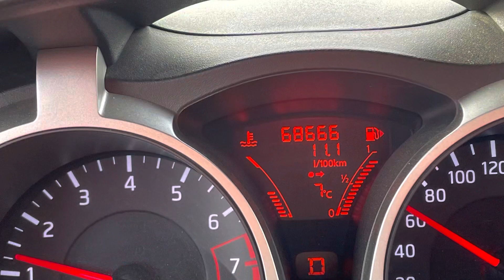Алматы. Репортаж из карантина. Улица Саина.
346 день карантина в нашем славном городе.